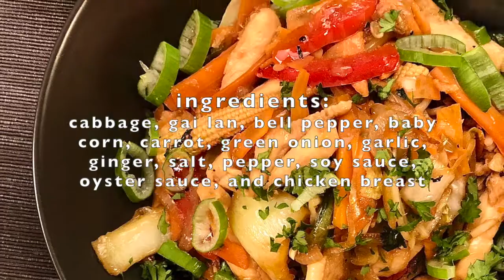CHICKEN VEGETABLE STIR FRY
Best Chicken Vegetable Stir Fry
Ingredients:
cabbage, gai lan, bell pepper, baby corn, carrot, green onion, garlic, ginger, salt, pepper, soy sauce, oyster sauce, and chicken breast